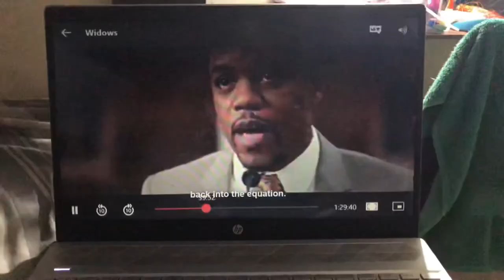UNI VLOG: Studying, cooking, cleaning and so many more (Pan Atlantic University Lagos).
Watch what I do recently as a student in  Pan atlantic university Lagos Nigeria

Sorry for the inconsistency

Tools
Ring light(10 inch)
iPhone X

Editing apps :
Canva app
Inshot app
Mojo app

20
Where do you stay?
Lagos, Nigeria
How long have you been natural?
2 years